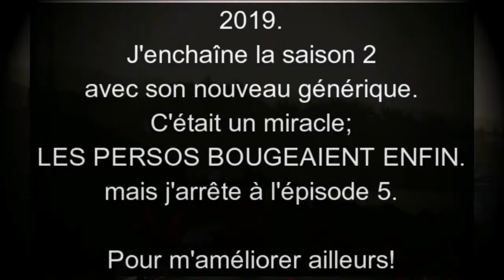ROCKSTAR le film | Sims 3 | Bande annonce Officiel 2020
WOW! À la Demande générale, ce film est terminé et devancera d'un mois le film TITANIC. Sa date de publication vers le 20 Mars 2020! Durée: 1h50. Ici je fais une Petite présentation au début, LA BANDE ANNONCE DÉBUTE À 1:48 ;) Ce film sera une excellente publicité pour Titanic! Vous comprendrez pourquoi! Donc, Pour clarifier les dates, voici l'agenda de mes publications qui suivront en mars 2020 !
(   ) Lundi 2 Mars 2020: Rockstar Saison 2 Épisode 1
(   )Vendredi 6 Mars 2020: Rockstar Saison 2 Épisode 2
(   )Mardi 10 Mars 2020: Rockstar Saison 2 Épisode 3
(   )Samedi 14 Mars 2020: Rockstar Saison 2 Épisode 4 (L'épisode trop cute)
(Finalement Dernier épisode de la série)

PS: LA QUALITÉ DE BASE DES ÉPISODES SONT AUCUNEMENT COMPARABLE À SON FILM! SACHEZ QUE LES ÉPISODES ONT ÉTÉ CRÉÉES IL Y A 1 AN DÉJÀ! ELLES N'ATTENDAIENT QU'À ÊTRE PUBLIÉES ^^!...

Petit rappel. Rockstar le Film vous réservera une surprise à la fin.

Ah oui, Vous vous impatientez pour Titanic? Et biens voici la date officielle: Le film TITANIC sortira le 15 Avril 2020. Au jour même de son naufrage. ;)